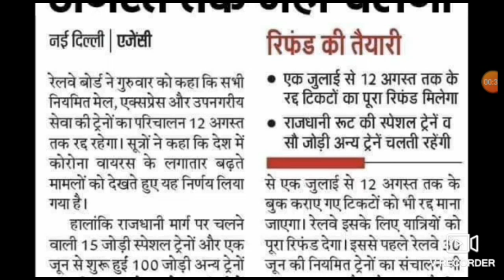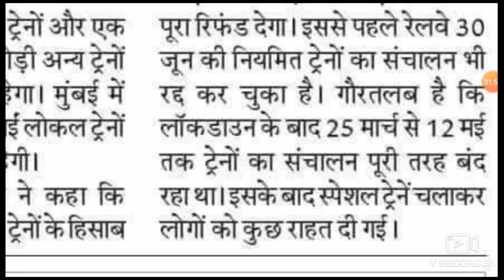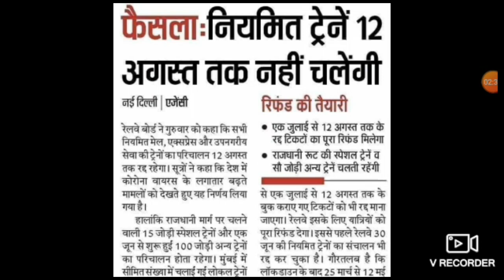Train kab se chalegi , 12 August tak train nhi chalengi , INDIAN RAILWAYS,Train News